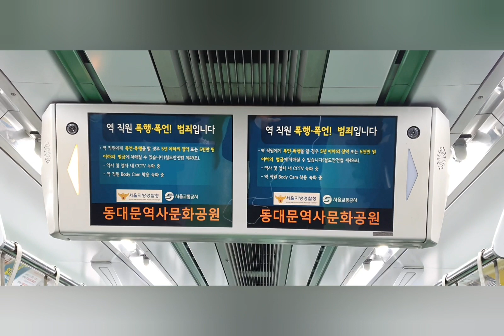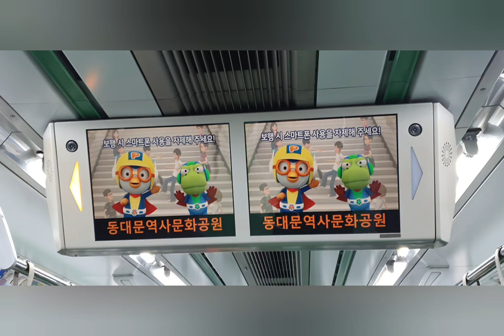새로운 국악이 적용된 2호선 동대문역사문화공원역 안내방송